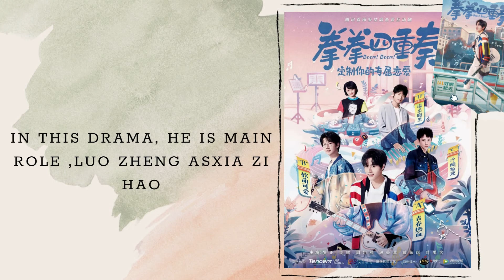LUO ZHENG - TOP BEST DRAMAS LIST